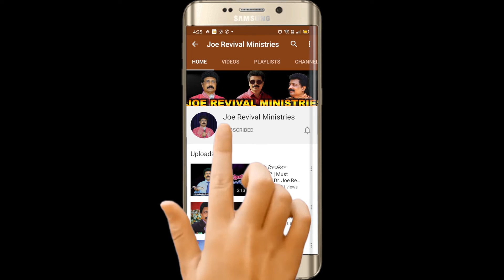Today God Promise | Watch Daily 12am For Food | 02. May. 22 | Dr Joe Revival | Revival City Church.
Today God Promise Dr Joe Revival | 02nd May 2022
Dearly beloved in Christ,
Man of God Dr Joe Revival messages are very powerful, life changing, heart touching & blessing many families, as he is more prayerful, faithful, stands on the Word & Spirit filled servant of God. He is senior Pastor of the World Revival Centre Church, since 34 years, at Chintal, Hyderabad, India. And he is travelling nationally & internationally as a revival speaker & anointed soloist-worship minister, being used by God through the signs & wonders of Jesus Christ. To maintain the sincerity, he did not earned any kind of finances or funds, any time from any where, when there are many wide doors opend at him too. But he allways depends on the Lord Jehovah Jeireh in all his needy situations. Miraculousely our Lord Jesus Christ & His angels visited him in his prayers several times & four dead people have risen & came back to life & also many mighty healings are been taking place in his ministry by the Lord Jesus Christ. His vision is to win the perishing multitudes around remote areas of India, with the great passion & broken heart, to reach the un reached. And God gave him clear vision on India, there he was catching state by state for the Lord, through crusades. And we are praying, to catch India for Christ, since many years with a great burden & enthusiasm. And mainly God has shown four times to him, a single vision that, he saw few acres freely gifted land in his vision & building huge church World Revival Centre there in it. Actually since 30 years we are having 242 Sq Yards gifted land at Chintal & we sold away our heritages & built the church there. And now we are praying & waiting for the fulfillment of the above huge & large Church vision. Especially we are also praying on regular basis, hours togather, with an extreme love over you, as you are our youtube viewers, subscribers, commented & liked partners. Thank you and God bless you. With Love & Prayers.

         IF YOU ARE REALLY BLESSED BY THESE
             MESSAGES, SONGS & TESTIMONIES,
         AND IF YOU ARE ALSO BEING LED BY THE
                  HOLY SPIRIT TO SHARE YOUR
     LOVE OFFERINGS & ETC, FOR THE EXTENSION
                       OF THIS MINISTRY,

         SEND : GOOGLE PAY (OR) PHONE PAY &
               MALLIPUDI. JOE BABU, SBI BANK,
     A/C NO : 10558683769. IFSC : SBIN0006854.

   OUR ADDRESS : DR JOE REVIVAL, 56-532/1/A,
         SANJEEVAIAH NAGAR, CHINTAL, (HMT),
              HYDERABAD - 5000 54, TS, INDIA,
For More Videos and Messages & Speeches, Live Updates Please S U B S C R I B E To
Our Joe Revival Ministries YouTube Channel
Y O U T U B E

Joe Revival Ministries. This Channel brings to you, Today Promise, Jesus messages, Jesus Songs, Jesus Miracle Testimonies, Meaningful Stories, Breaking News, Women Programmes, Christian Shorts, Short Messages, Telugu Christian songs, Sunday Worship Lives, songs lyrics, Jesus video & audio songs & messages, in Telugu and English, Jesus message quotes, and More.

Joe Revival Ministries YouTube Channel has not supported any other activities these videos are only for Jesus's message today Telugu and English, Jesus message quotes, Today Promise, and giving Updates purpose please share this with your peoples and LIKE SHARE AND SUBSCRIBE.